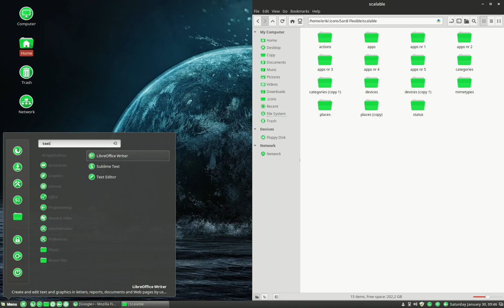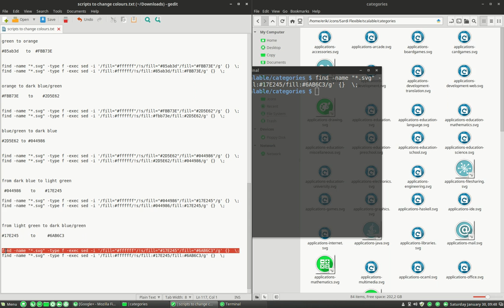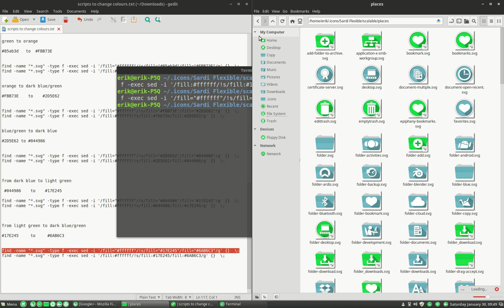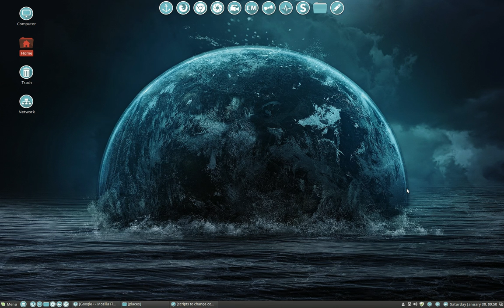How to change the color of Sardi Flexible from lime green to spray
Sardi Flexible is constructed in that way that you can have a new colorful icons set within minutes.
There are 16.5 millions of colours to choose from to change the background of this icon set.
You only need to apply 2 scripts on 4 folders and you have your own personal icon set.
Scripts, more examples and explanation can be found in the Sardi corner.
from lime green to spray